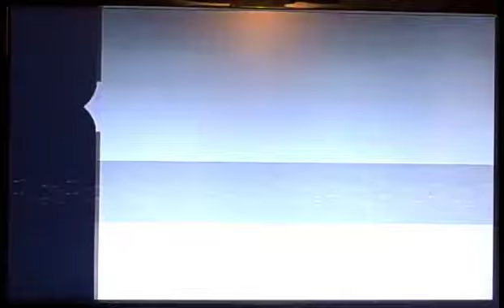Let's Play Skate - Part 3